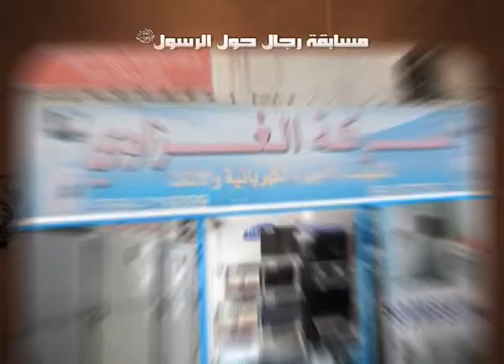رجال حول الرسول ح 13